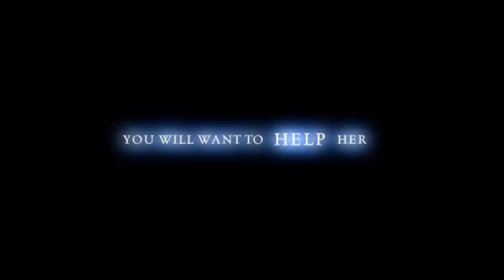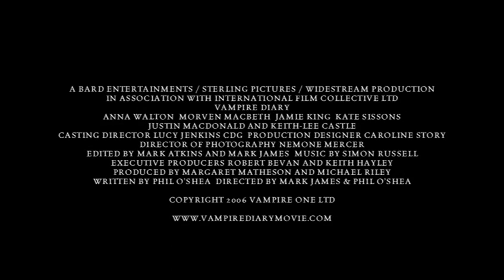VAMPIRE DIARY - Official Movie Trailer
Official Movie Trailer for the cult hit VAMPIRE DIARY starring Anna Walton.